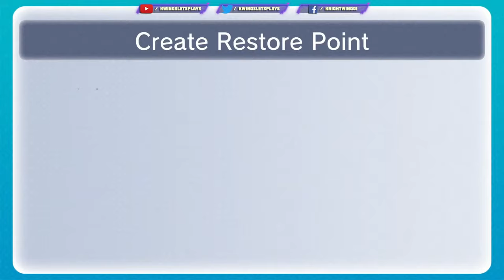Legend of Zelda: The Minish Cap Part 2 Mt Crenel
Legend of Zelda Minish Cap HD A Steam Series Chapter 2 Cave of Flames! The Kwings continue streaming LOZ Games as We honor Zelda's 35th Anniversary!  Originally released in 2004 in Japan and a Year later in 2005 in USA. Minish Cap was the Begining of the Zelda Timeline before Skyward Sword released. Created by CAPCOM for the Gameboy Advanced, this is a story about of the HERO got his Famous Hat. After Zelda is turned to Stone by the Wizard Vaati  it's up to LINK to save Her and restore the Picori Blade & defeat Evil! New Zelda MC Episodes every night at 9PM EST.